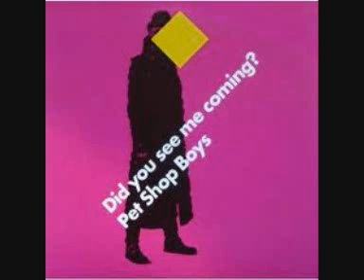Pet Shop Boys - Did You See Me Coming? (MS Romantic mix)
My second take on the Pets' single DYSMC? (2009). Enjoy house, enjoy life. Play safe sex.